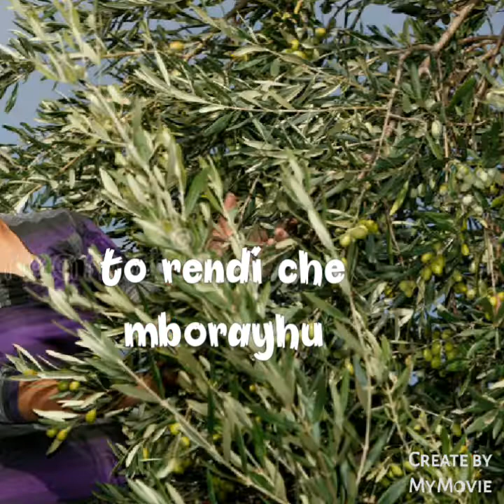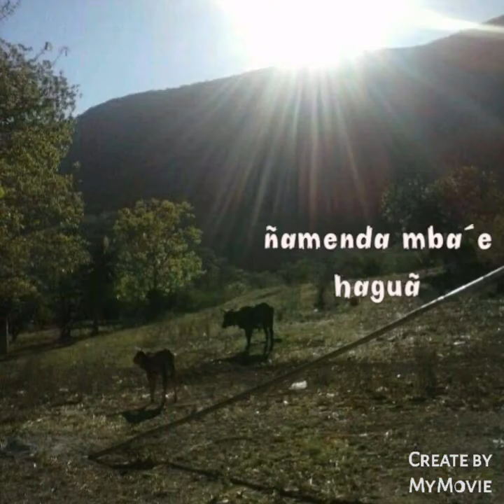Kuña guapa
Kuña guapa x 3
Tavarandú; Vocal Dos y;
Quintana-Escalante

Yo creo que el poeta Clementino Ocampos hace como una denuncia social con su canción, por eso es que la graba Vocal Dos por ejemplo. Porque los hermanos Petengil no graban cualquier canción, siempre tienen que ser con contenido.
Entonces, la canción relata todo por lo que tiene que pasar la mujer del campo, "del campo" en su jornada para agradar a su concubino. Y este es como que le exige, le instruye y la admira al mismo tiempo. Para finalmente proponerle matrimonio pero de una manera tan poco tierna, tan poco romántica.
No es una letra desde una percepción machista, al contrario es de alguien que se da cuenta lo que vale una mujer del campo.
Originalmente iba a hacer un mix de las versiones de Vocal Dos y de Quintana-Escalante solamente, pero quería escuchar otras versiones y me gustó mucho la versión de Tavarandú, que le da un toque juvenil al tema.